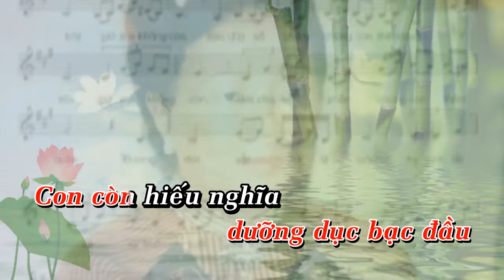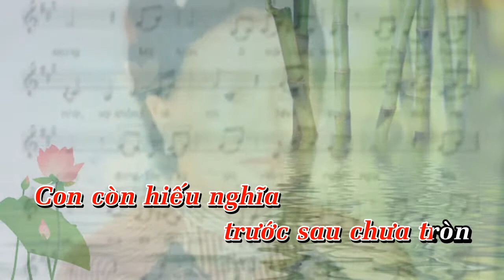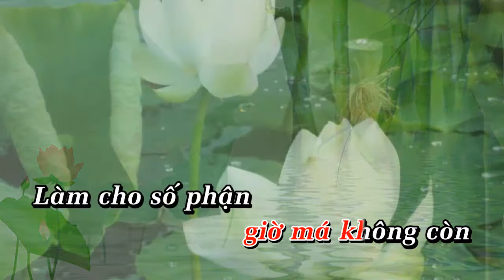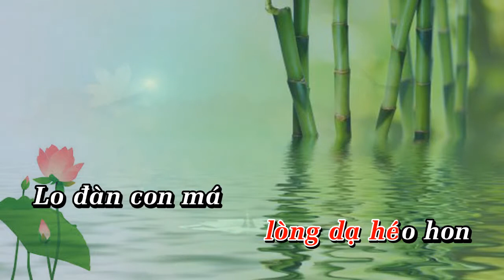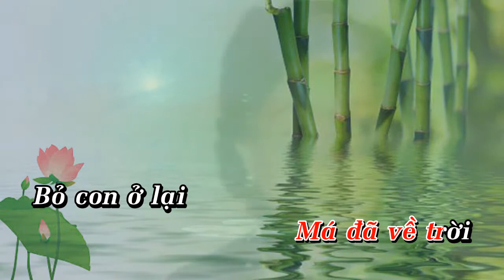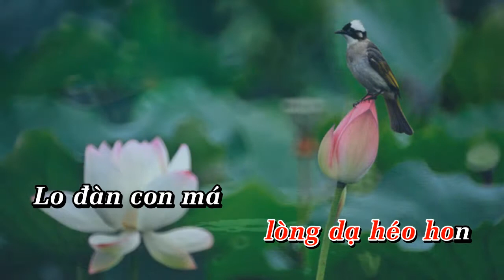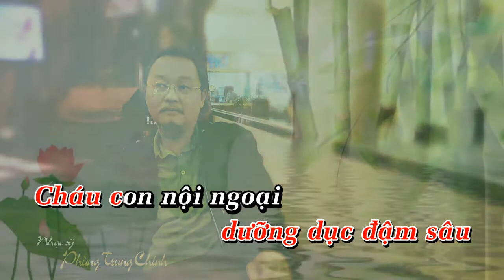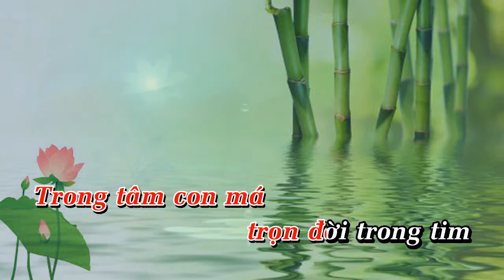TRON DOI MA THUONG TONE NU